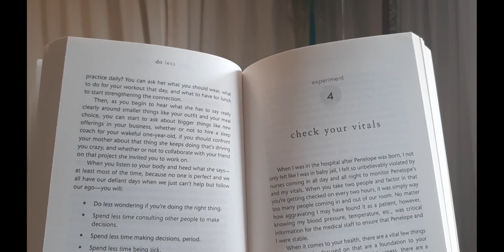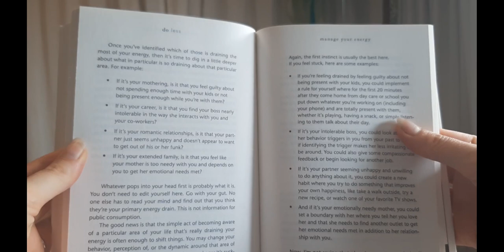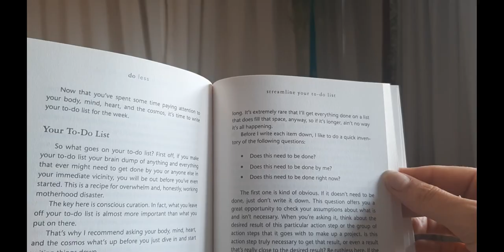Make Better Documents: Bullet Points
Make Better Documents.

To be better:
◆ spacing around bullet points